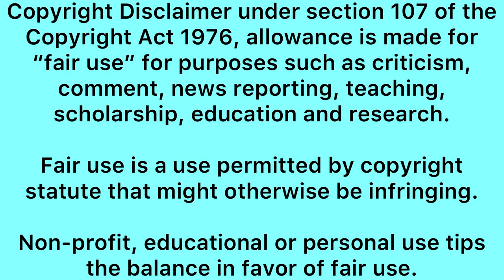Inside Jessica Nkosi Baby shower-what her husband did can’t be undone 😭🙌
Jessica Nkosi baby shower

Jessica Nkosi was surprised by her friends and they planned everything for her second baby shower- they went all out, everything was perfect